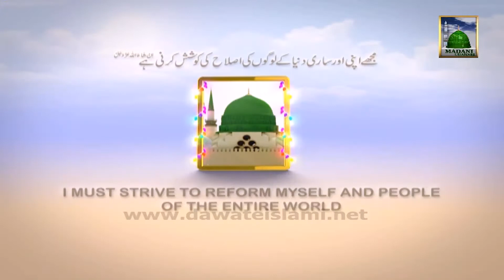Jashn e Wiladat Ke Moqay Par Charagan 2014 - Jama Masjid Kanzul Iman